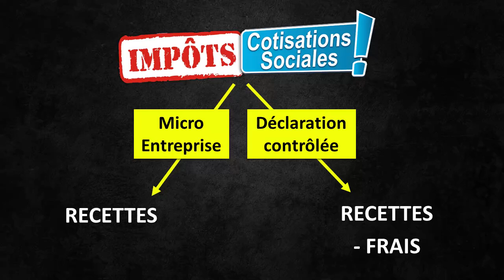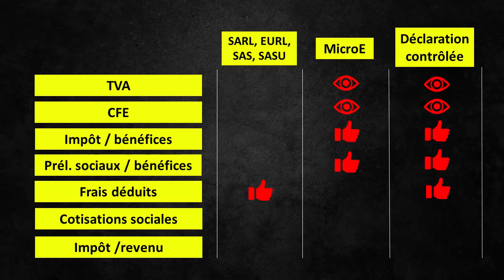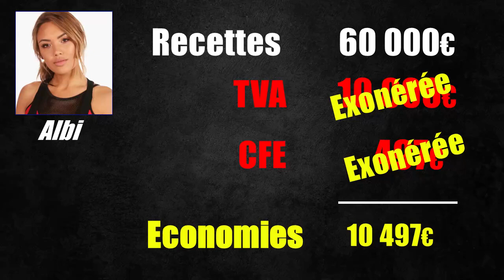FITEX 2022 - COACHS, LA FRANCE EST UN PARADIS FISCAL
On pense souvent que les paradis fiscaux sont situés bien loin de chez nous.

Faux !

Le Code Général des Impôts offre aux coachs sportifs français des pépites légales qui font faire de très grosses économies à ceux qui s'y intéressent.

Christophe BATS, invité au FITEX en 2022, dévoile ces trésors au travers d'exemples concrets.

La Déclaration Contrôlée est-elle faite pour toi ?